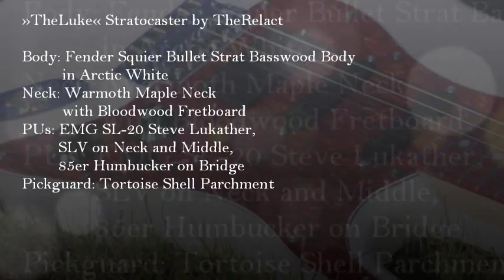While My Guitar Gently Weeps - Toto Version - 1st Solo with »TheLuke«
»TheLuke« Stratocaster by TheRelact

Body: Fender Squier Bullet Strat with Basswood Body in Arctic White
Neck: Warmoth Maple Neck with Bloodwood Fretboard
PUs: EMG SL-20 Steve Lukather, SLV on Neck and Middle, 85er Humbucker on Bridge
Pickguard: Tortoise Shell Parchment